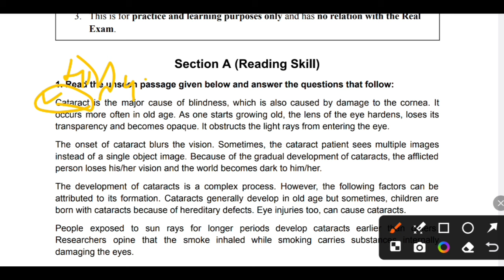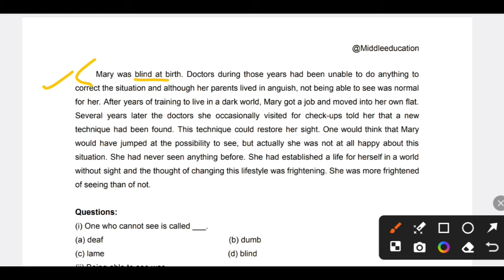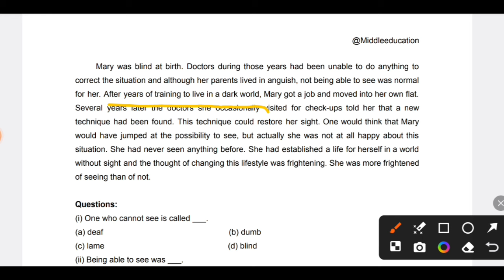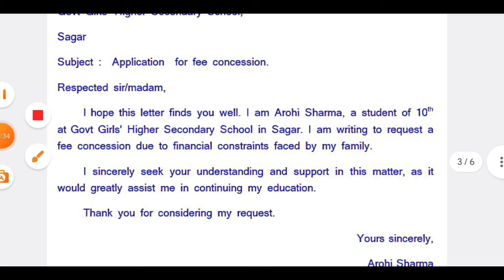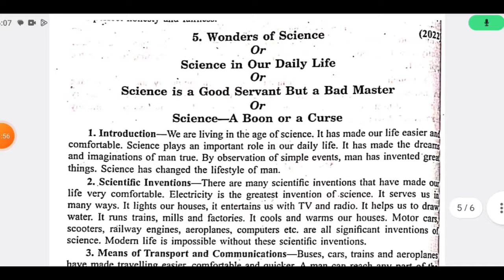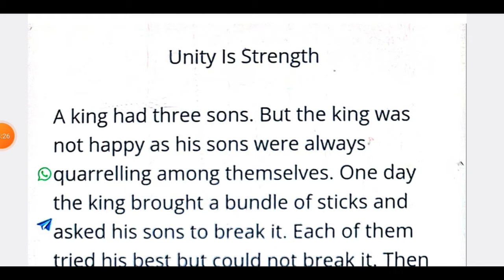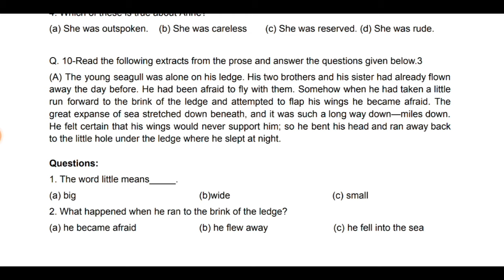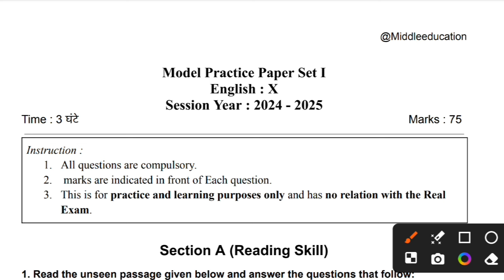Class 10 English model practice paper 2024 | कक्षा 10 अंग्रेज़ी अभ्यास प्रश्न पत्र 2024-25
class 10th english trimasik paper 2024/कक्षा 10वी अंग्रेजी त्रैमासिक परीक्षा पेपर संपूर्ण उत्तर 2024

Ask classes

🏆 Follow Us 🏆

angreji ka paper kaksha 10 2024